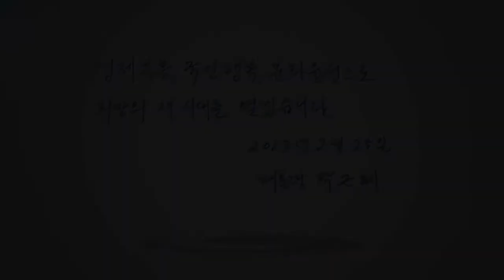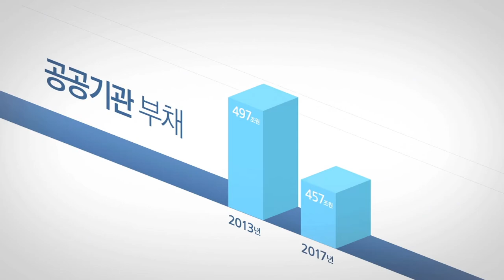[박근혜 정부 1년] 원칙이 바로선 변화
박근혜 정부 1년

원칙이 바로 선 변화